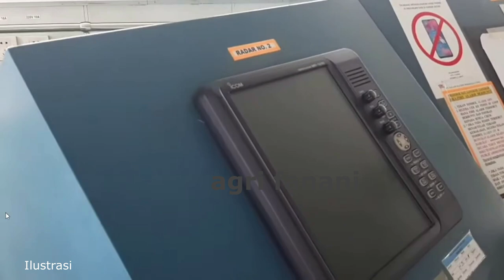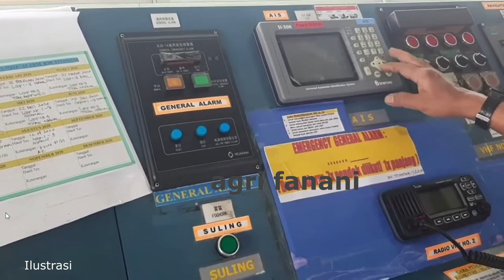KENAPA BEKERJA KAPAL PESIAR CRUIS PALING DIMINATI PMI KITA, TERNYATA ALASANYA SANGAT MENGEJUTKAN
Kapal pesiar masih menjadi magnet kuat bagi pekerja dari Indonesia. Kini, setelah pandemi, banyak sekali lamaran yang ditujukan ke cruise line.
Jumlah pencari kerja keluar negeri dari Kabupaten Tabanan, Bali, melonjak di tahun 2022. Lonjakan ini terjadi sejak sejumlah negara menerapkan kebijakan open boarding atau membuka penerbangan internasional. Kebanyakan dari mereka memilih bekerja di kapal pesiar.
Berdasarkan catatan Dinas Tenaga Kerja (Disnaker) Tabanan hingga 29 November 2022, ada 1.315 orang pencari kerja yang mengurus kartu AK 1 atau kartu kuning. Baik pencari kerja di luar negeri maupun dalam negeri.